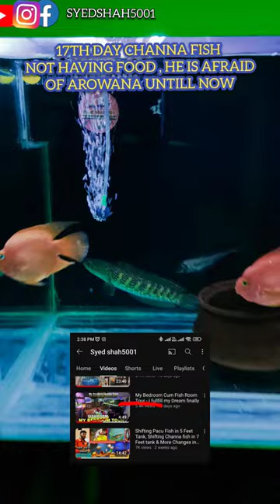Channa Fish ne 17 din se kuch nahi khaaya 😭😫 channa fish Vs Arowana now